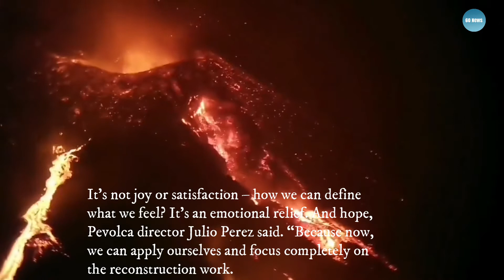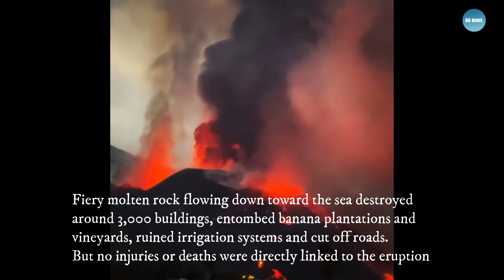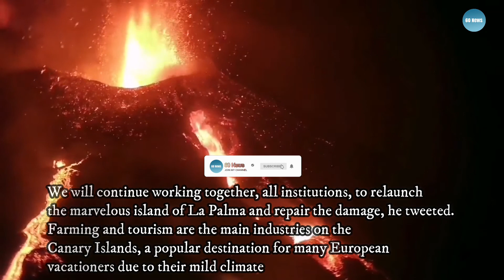La Palma Volcano Eruption Declared Over After Three Months | Canary Islands Eruption Sep 2021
La Palma Volcano Eruption Declared Over After Three Months | Canary Islands Eruption Sep 2021 | La Palma Volcano Over |
La Palma Volcano | La Palma Volcanic Eruption |
Lava La Palma | Canary Islands | Volcanic Ash | Vulcão Cumbre Vieja
La Palma Volcano: Eruption, Tsunami Warning And Latest News | La Palma Volcano Eruption Declared Over After Three Months of |After more than 3 months Spain's La Palma volcano eruption |  Deadly gas appears at La Palma volcano (volcanic lava eruption) News 2021 | 60 News

 My channel Name | 60 News
One of my goals is to ask people the name of the news that is still rarely told on TV.